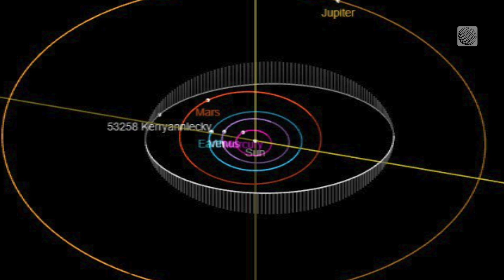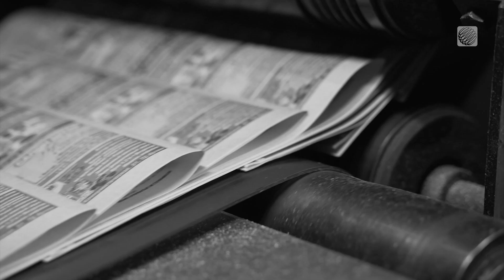Asteroid Gets Named After Canadian Astrophotographer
The name Kerry-Ann Lecky now has a place amongst the stars. The Weather Network's Kim MacDonald spoke to the astrophotographer and meteorologist about the unique honour of having an asteroid named after her.

Weather Network meteorologist's name is now written among the stars